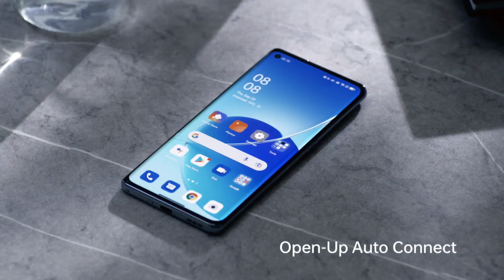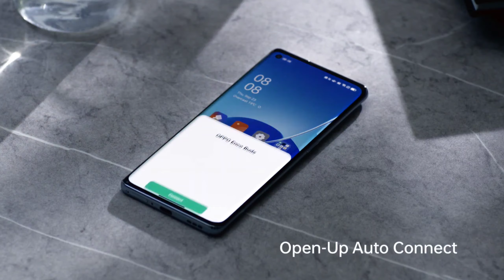Top 3 Best TWS Earphones Under ₹2,000⚡2022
✓Highlights
boat earbuds
dizo earbuds
best earbuds in 2022
best Tws in 2022
best earbuds in 2000 for pubg
best earbuds for pubg
best earbuds for gaming
best earbuds for freefire
best earbuds under 2000 rupess
Tws
earbuds
best gaming tws under 2000
gaming tws under 2000
best tws under 2000 in 2022
best boat tws in 2000
boat tws under 2000
best earbuds in 2000

ABOUT CHANNEL :-